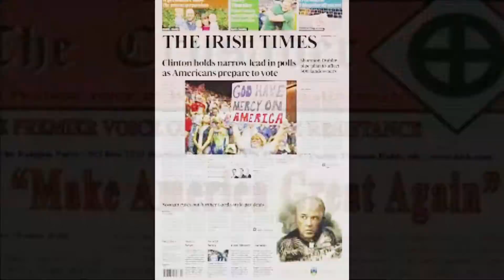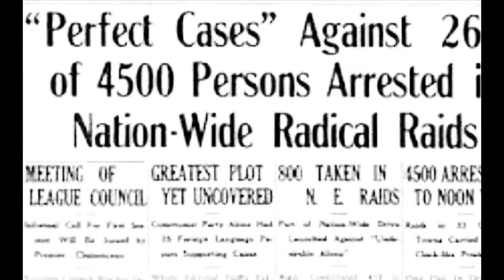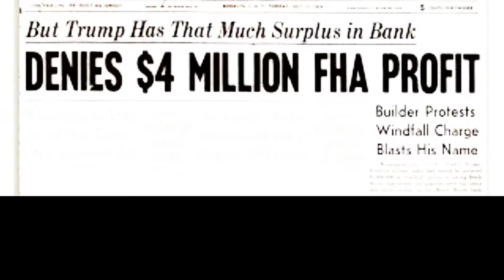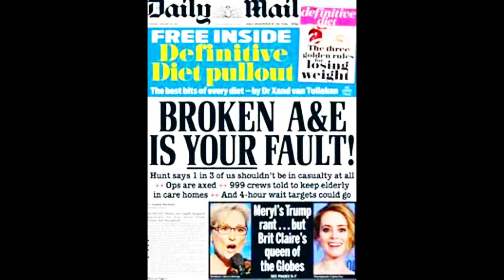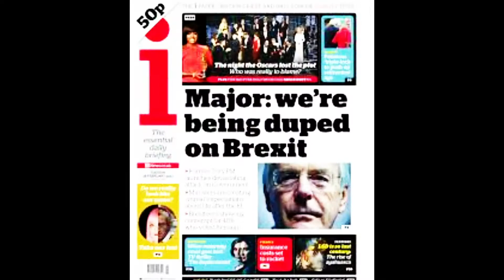TRUMP Bad news around the WORLD2017 04 07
a look on how our failure of a president trump plays out around the world press